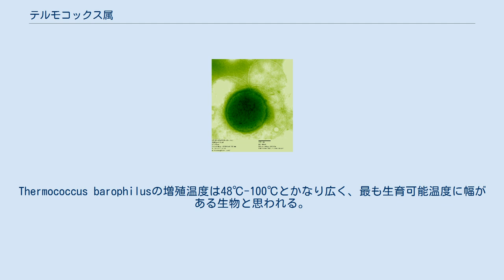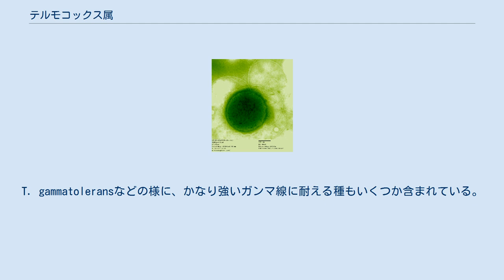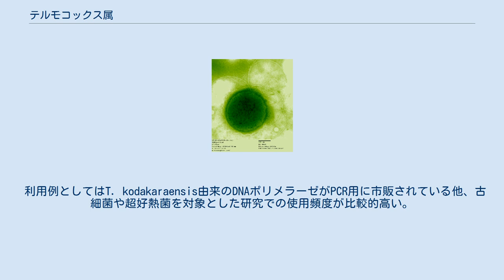テルモコックス属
テルモコックス属（Thermococcus、サーモコッカス、サーモカカス）はユリアーキオータに属す超好熱性の古細菌である。
同じテルモコックス科に属するPyrococcusよりもやや好熱性は低いが、幅広い温度、pHで生息が可能。
Thermococcus celerを初めとして古細菌最多の27種が属す。
 深海や浅瀬の熱水域によく生育している。
理由は不明だが油田鉱床から分離されることもある。
生育可能温度は40-103℃と幅広く、pHも3.5-10.5と広い。
Thermococcus barophilusの増殖温度は48℃-100℃とかなり広く、最も生育可能温度に幅がある生物と思われる。
 栄養学的には偏性嫌気性の偏性従属栄養生物で、多糖類（マルトース他）やアミノ酸を発酵している。
この際生成する水素が増殖を阻害するため、硫黄などを利用して硫化水素として除去している。
硫黄がなければ強い増殖阻害が起こり、種によっては増殖が停止する。
窒素酸化物や鉄化合物を還元剤として利用する種もいる。
 形態的には1-2μmほどの直径を持つ球菌で、細胞壁はS-レイヤーより構成される。
多数の鞭毛を持つ場合が多い。
 進化的にはユリアーキオータの基部付近で分岐していると考えられており、古細菌の原始的な性格を残していると思われる。
Thermoplasmaの様にいくつか細胞壁を欠き、多数の細胞が集合した融合体を形成するものも知られている。
T. gammatoleransなどの様に、かなり強いガンマ線に耐える種もいくつか含まれている。
 利用例としてはT. kodakaraensis由来のDNAポリメラーゼがPCR用に市販されている他、古細菌や超好熱菌を対象とした研究での使用頻度が比較的高い。
ゲノムは2005年にT. kodakaraensis KOD1（2,088,737bp、ORF2306）が解読されたのを始め、T. onnurineus NA1（2008年）、T. sibiricus（2009年）、T. gammatolerans EJ3（2009年）の4種について解読が完了。
ゲノムサイズは何れも2Mbp前後、ORFは2000ヶ所前後である。